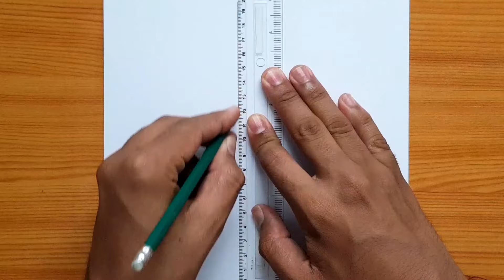How to draw Satoru Gojo | Gojo step by step | easy drawing tutorial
this drawing Satoru Gojo from Jujutsu Kaisen half face step by step easy tutorial drawing for beginners